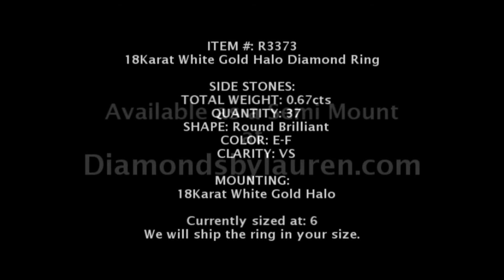1.18ct Fancy Deep Brown-Yellow VS2 Pear Diamond 18Karat White Gold Halo Ring